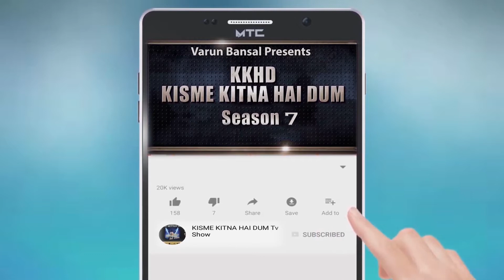RAMNEEK KAUR l KISME KITNA HAI DUM | KKHD | TV SHOW | SEASON -7 | QUARTER FINAL GURDASPUR